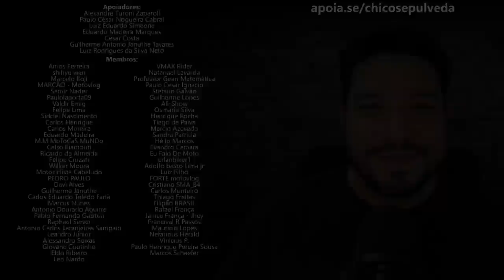Fugiu da Escola #4: Por isso que estamos FERRADOS - BR PAGA JUROS ALTO FELIZ DA VIDA